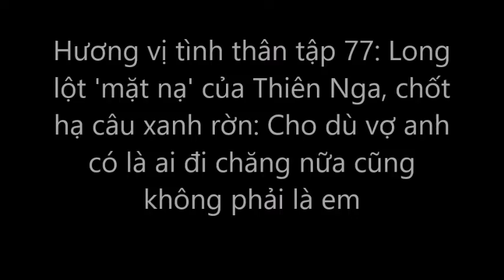🎯 Hương vị tình thân tập 77| Long lột 'mặt nạ' của Thiên Nga; chốt hạ câu xanh rờn